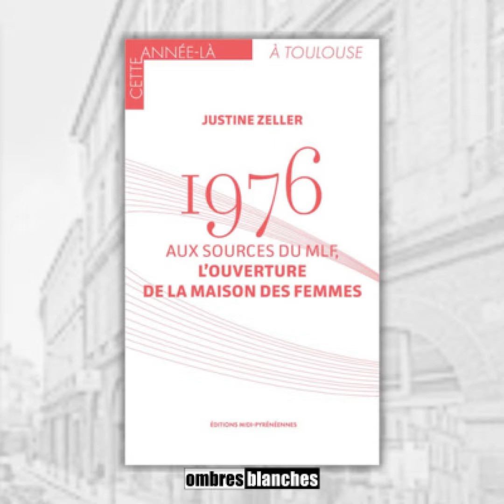Justine Zeller → 1976, aux sources du MLF, l’ouverture de la maison des femmes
Rencontre avec Justine Zeller pour 1976, aux sources du MLF, l’ouverture de la maison des femmes aux éditions Midi-Pyrénéennes.

Justine Zeller est docteure en histoire contemporaine. Elle est chercheuse associée au laboratoire IDEES et enseignante contractuelle en socio-histoire au département carrières sociales de l’IUT du Havre.

04/05/2024 - Réalisation et mise en ondes Radio Radio, RR+, Radio TER